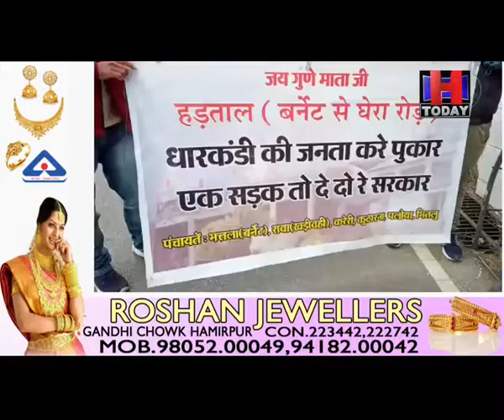People of Dharkandi organized a wake-up movement regarding the construction of the Burnett-Gheraroad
शाहपुर विधानसभा क्षेत्र के अंतर्गत बर्नेट-घेरा सड़क निर्माण को लेकर जिला परिषद सदस्य के नेतृत्व में धारकंडी के लोगों ने धर्मशाला में थाली बजाओ प्रशासन जगाओ आंदोलन किया।